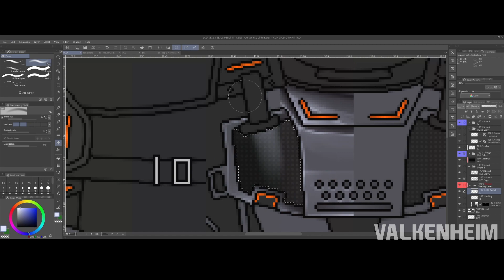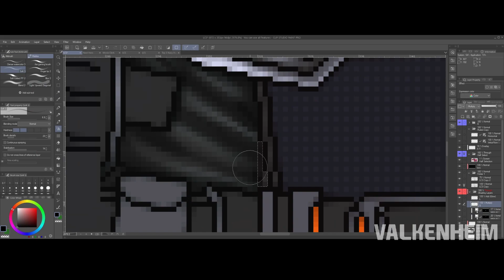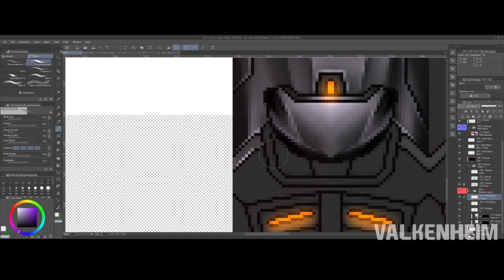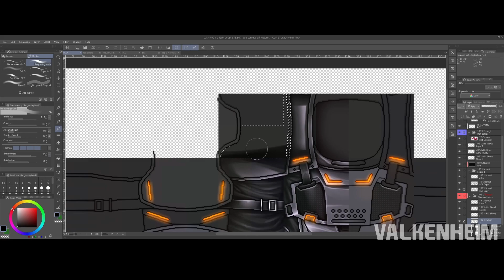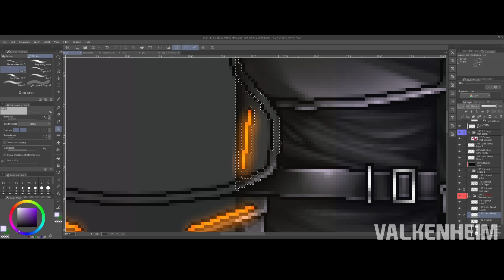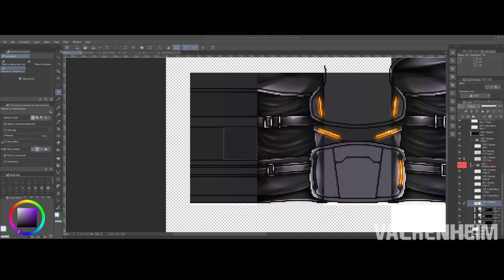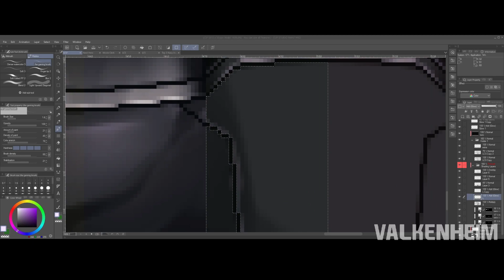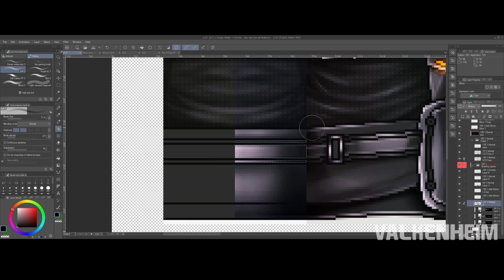Roblox Speed Design | Epic Glow Sci Fi Power Armor #9999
power armor is more often than not incredibly much of the same and repetitive but i enjoyed the outcome of this one alot; surprised that shading only took me an 2 hours and 30 mins thats like record focus for me

maybe one day ill record lineart for these types of pieces but theyre dreadful

~2 hrs 30 mins

Discord » Valkenheim#7174